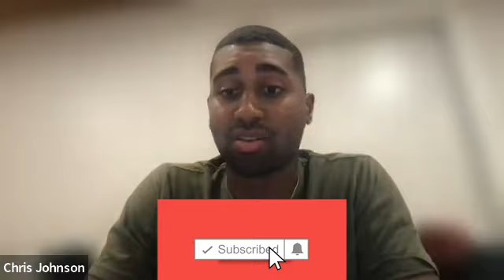Daniel Jones Isn't Good But Caleb Williams Is | Episode 269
Tap in to this episode as we discuss the alleged comments of Caleb Williams would only play for 5 NFL Teams; one being the NY Giants, the quarterback play of Zach Wilson, Daniel Jones, Joe Burrow, CJ Stroud, our picks for some of the week 5 NFL matchups, and a mini Taylor Swift rant.